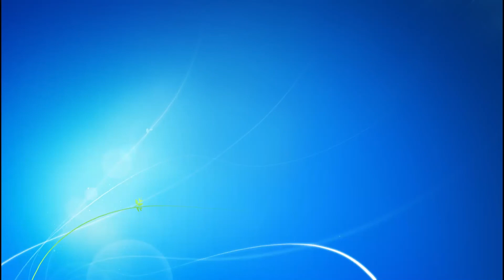Thearchy but Auditor, Tricky, and Hank sings it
Made this for about an hour!

I think this is the best cover I had made so far! Anyways, I might make more Madness Combat covers more often, I think there's enough Mandela Covers.

No requests!

Made with LMMS and Audacity